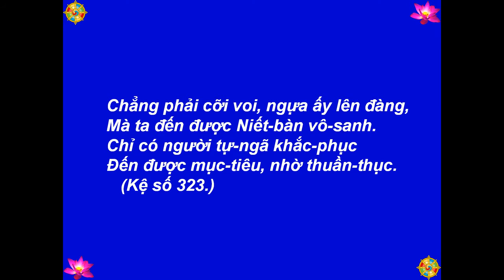T233 - Tích Chuyện Người Quản-Tượng - Kinh Pháp Cú, Kệ 323 -[HD-720P]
Best View-Hình Rõ Đẹp: [HD-720P] - T233 - Tích Chuyện Người Quản-Tượng - Kinh Pháp Cú, Kệ 323 - Lược Dịch: Thiện Nhựt - Nguồn: chuaphatgiao.com - Kinh Pháp Cú: Kệ Và Truyện (The Dhammapa: Verses And Stories) - Picture-Hình: buddhanet.net, The Royal Grand Hall Of Buddhism - Illustrations by-Tranh Vẽ: Mr. P. Wickramanayaka - Music-Nhạc: Medicine Buddha Mantra, Arr. TM 2013 - Made by-Thực Hiện: Nguyễn Văn Tiến - tienvnguyen.net - Dec/15/2014